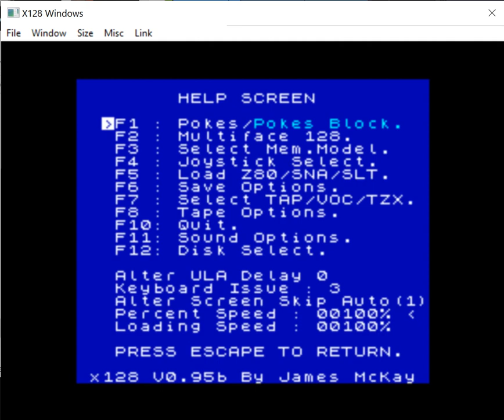Klass Of 99 - ZX Spectrum - X128 v0.95b emulator